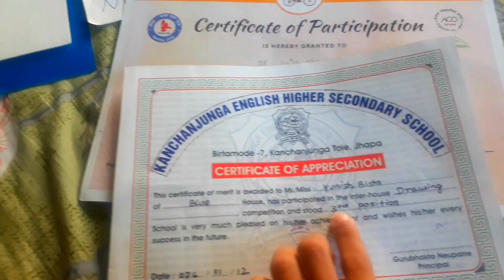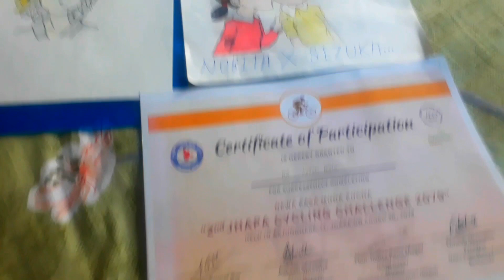WE ARE BACK WITH NEW VIDEO'S 😢🖤 || hometownvlog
WE ARE BACK GUY'S 😎😈